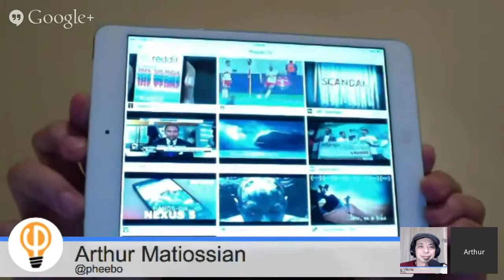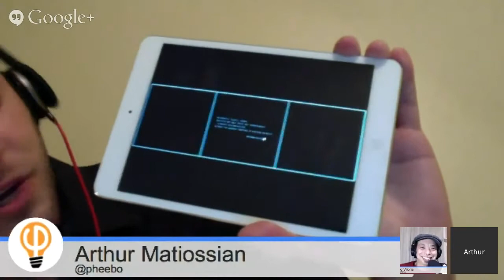Arthur Matiossian of Pheebo TV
You just never know what happens during Halloween. As Halloween fate may have it, we were pleased to interview Arthur Matiossian, co-founder of a so-cal startup - Pheebo TV. Pheebo TV is a free iOS app that allows you to search for free on-line video content and mirror it to your TV from your iOS device. It takes advantage of the iOS AirPlay mirroring and brings the video content to your AppleTV. Check out what Arthur has to say about PheeboTV.